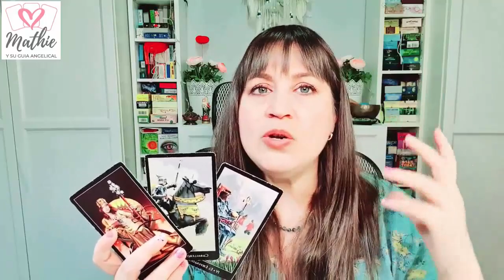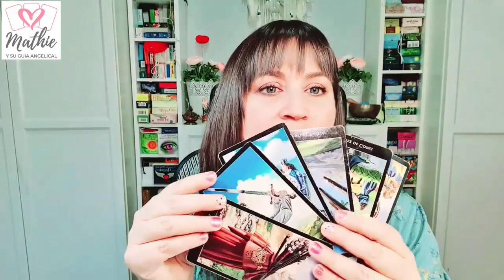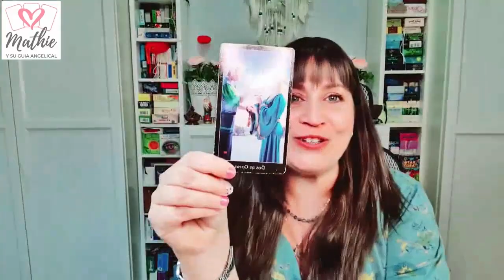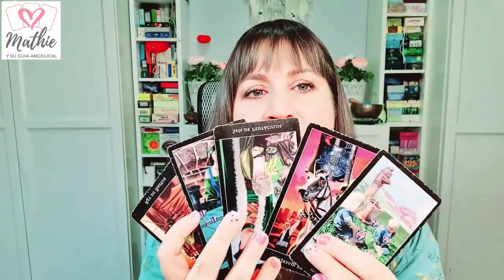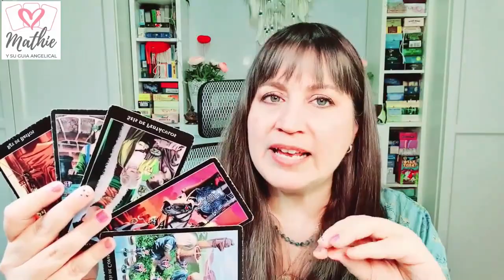🍀AMOR DE VERDAD TOCA TU VIDA RECIBELO!! Horoscopo cancer del 13 al 19 de marzo 🍀Tarot Guia Angelical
🍀Horóscopo cancer del 13 al 19 de marzo 🍀HOROSCOPO SEMANAL Tarot Guia Angelical
Tema del vídeo: cancer horoscopo semanal del 13 al 19 de marzo y horoscopo cancer marzo 2023 amor por mathicita cancer